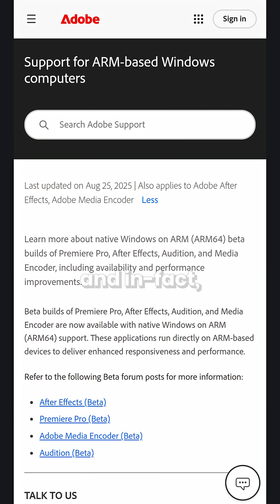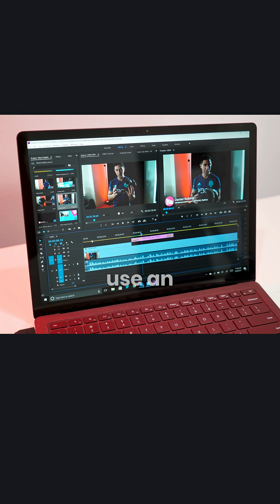Windows ARM laptops in 2025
Windows ARM laptops are slowly getting better